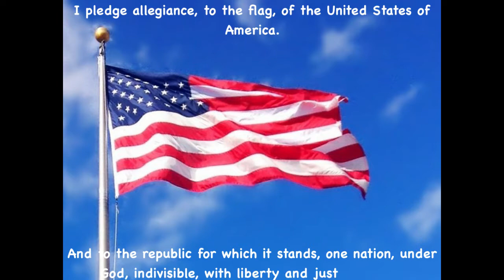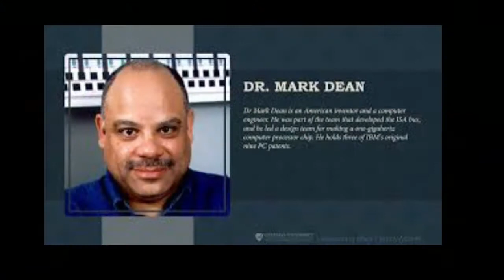ATMSA Star News 02/10/2021